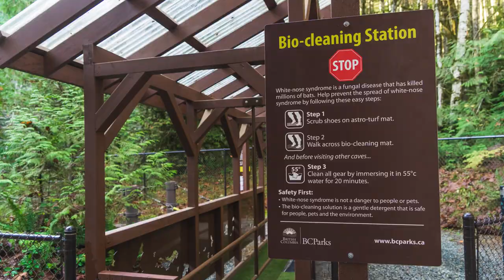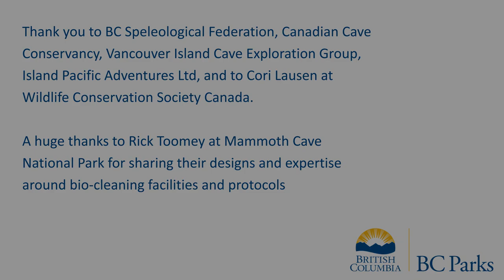Fighting White-Nose Syndrome to Protect Bats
White-Nose Syndrome (WNS) is a devastating fungal disease that primarily affects hibernating bats. The disease is caused by the fungus Pseudogymnoascus destructans, which thrives in cold, damp environments typically found in caves and mines where bats hibernate.